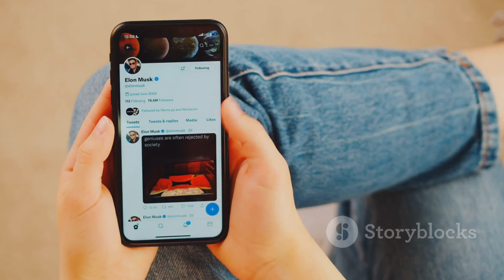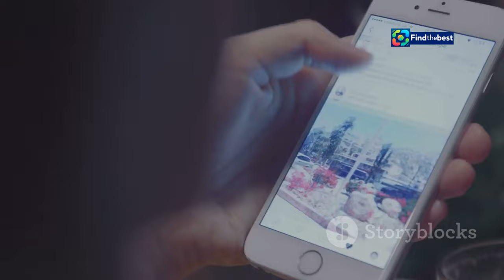The Meaning Behind Jake Paul`s Nickname "El Gallo" | Explained! 🇨🇦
OUTLINE:
00:00:00 The Problem Child and His Many Names
00:03:27 A Nickname with a Bite
00:03:52 What Does 'El Gallo' Really Mean?
00:04:17 More Than Just a Vacation Spot
00:04:43 A Mansion Fit for 'El Gallo Dorado'
00:07:13 Why 'El Gallo'? Jake Explains His Reasoning
00:07:37 'El Gallo' and His Business Ventures
00:10:09 'El Gallo' Makes a Statement
00:10:33 What Do You Think of 'El Gallo'?

Today, we dive into the fascinating world of Jake Paul and his latest nickname, "El Gallo" (El Gallo Dorado)! 🐔✨ But what does it really mean? Let's break it down!

In this video, we explore the origins of this unique moniker that Jake says he got from Puerto Rico, where he owns a lavish compound. 🏝️💰 Discover the symbolism behind "El Gallo," which translates to "the fighting rooster," and see why Jake has embraced this identity in the boxing ring! 🥊🔥

We'll also touch on his previous nicknames like "Problem Child" and how they reflect his journey through YouTube fame and the world of boxing. 📹💥

- The meaning of "El Gallo"
- Jake Paul's rise to fame
- Fun facts about his life in Puerto Rico
- Analysis of his boxing style and persona

We want to hear from you! What do you think of "El Gallo"?